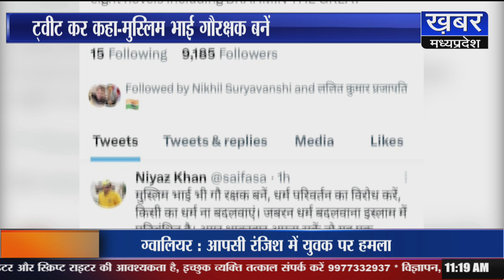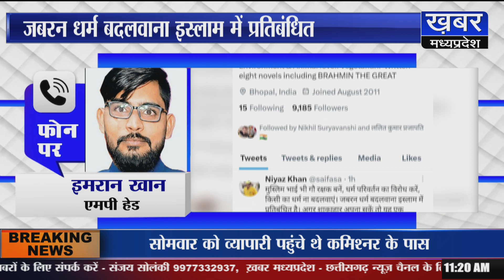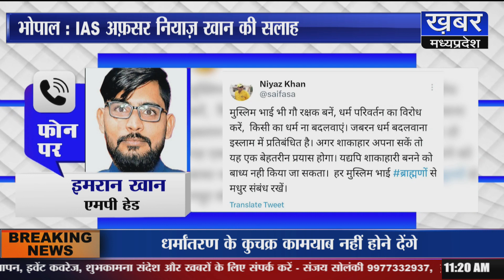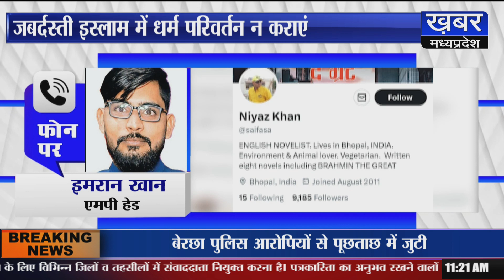Bhopal | IAS अफ़सर नियाज़ खान की सलाह,मुस्लिम भाई गौरक्षक बनें, इस्लाम में धर्म परिवर्तन न कराएं